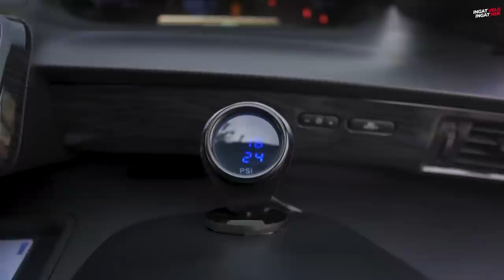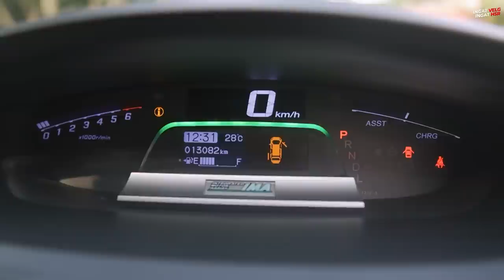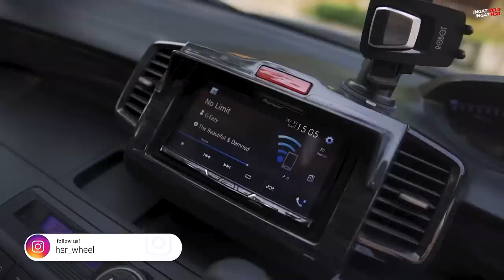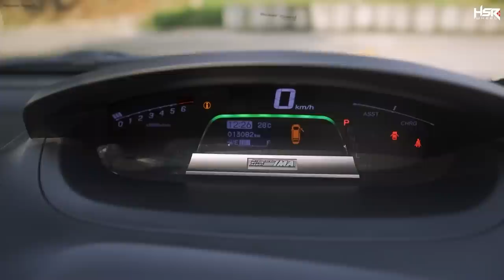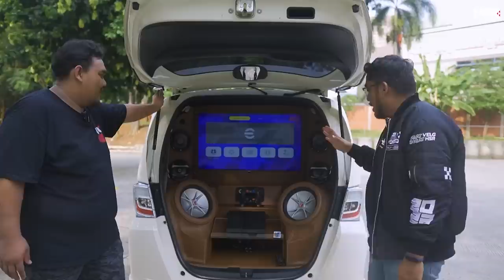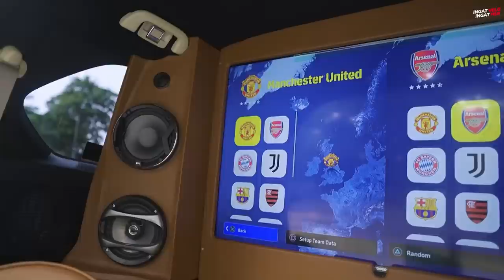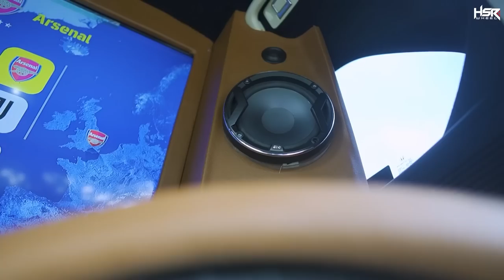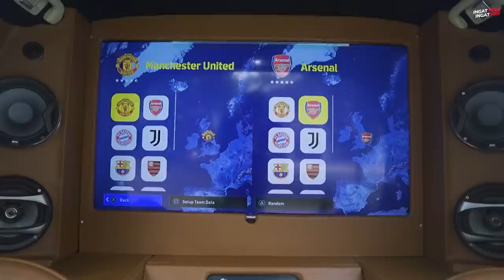Kupas Abis Modifikasi Honda Freed Butek Aliran Full JDM!